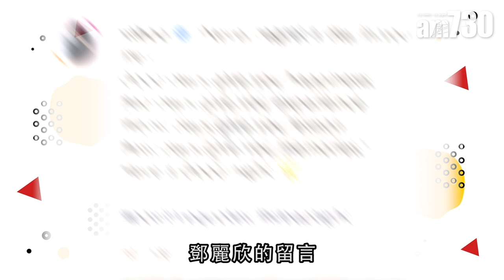【娛眼鏡】Stephy罕有晒床照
Stephy(鄧麗欣)在社交網罕有貼出床照，穿上黑色睡衣的她更晒下小腿、不過網民的注意力集中在她男友王子，網民也留言表示，王子看過照片後一定流口水和鼻血。

bmgproductionmusic